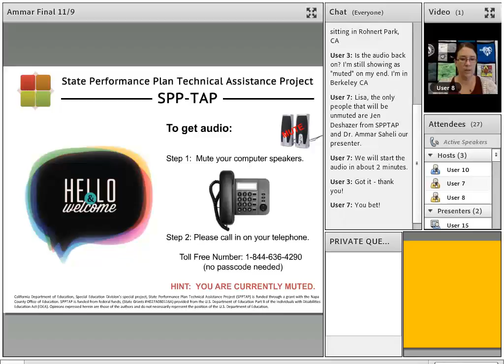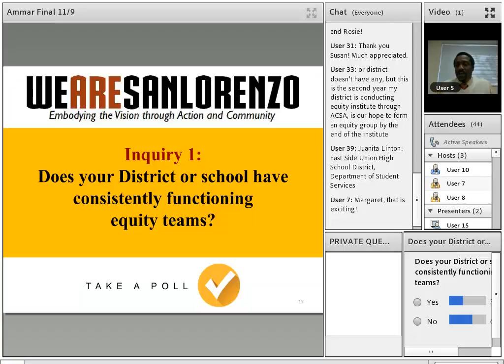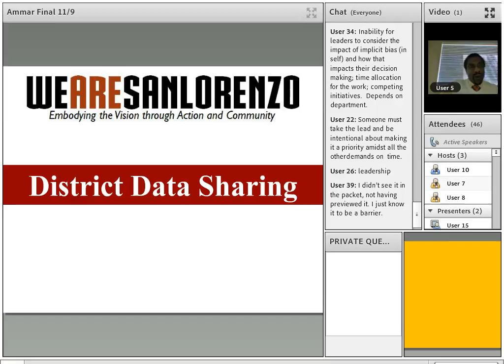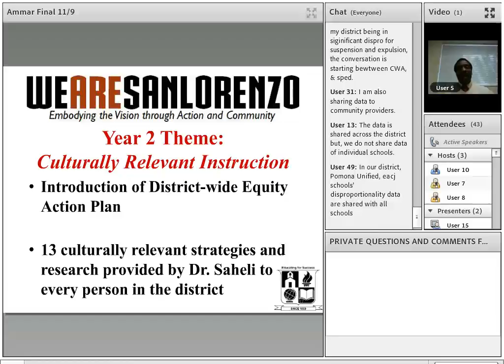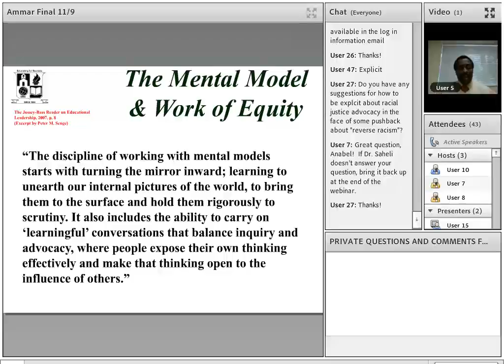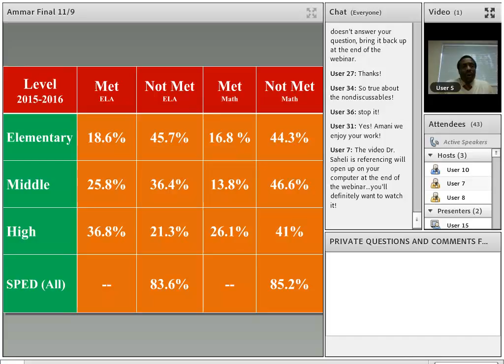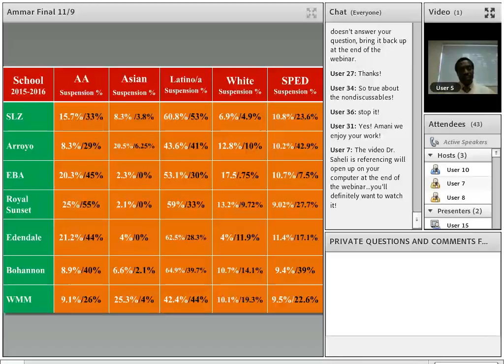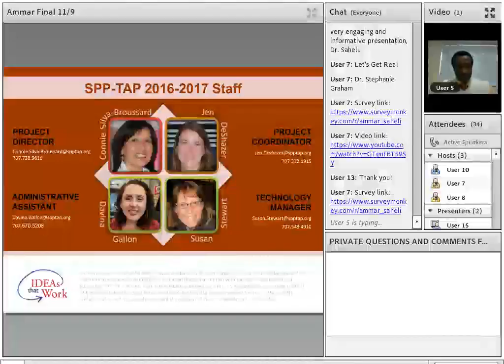The Ongoing Journey of Racial Equity Work: A District Story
The Ongoing Journey of Racial Equity Work: A District Story was presented by Dr. Ammar Saheli on Wednesday, November 9, 2016.
This webinar is presented to you via the State Performance Plan Technical Assistance Project (SPPTAP) and the Napa County Office of Education with funding from the California Department of Education.